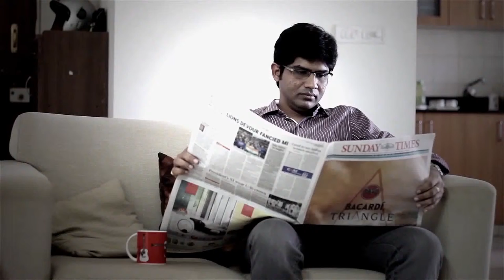seat belt awareness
Hello to you within the channel area unit terribly happy the subscription mode within the channel
There area unit videos within the channel terribly pleasurable for every new
All videos, together with Altervhip. Songs . Deiat movies.
Children's cartoon. elegance . Aziah. Everything Trdonh
I hope you watch the fun .

To participate in the Elkana pressure on the channel link

Channel name  --  Very interesting G